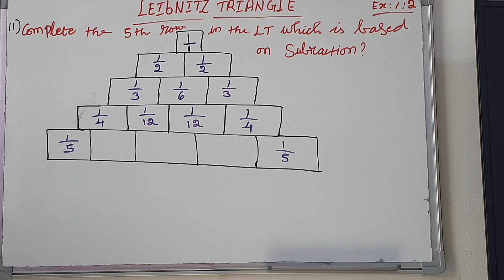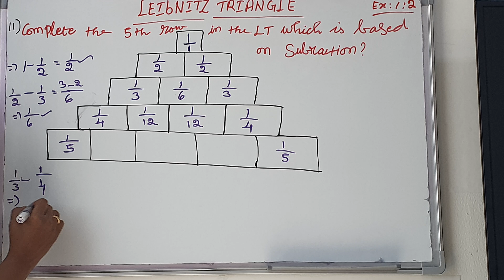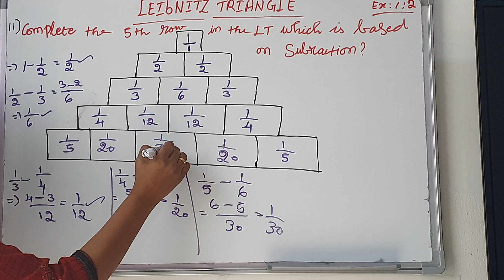TN SB SAMASEERKALVI STD 6 TERM 3 FRACTIONS EX 1.2 11 Leibnitz triangle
11) Complete the fifth row in the leibniz triangle which is based on subtraction.